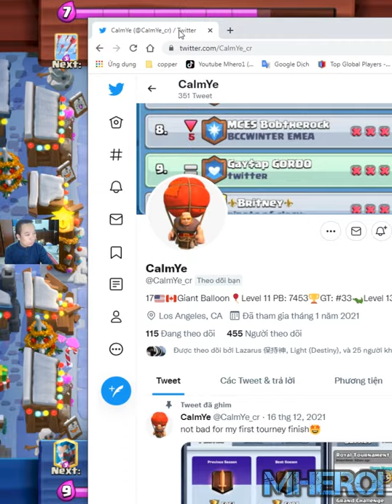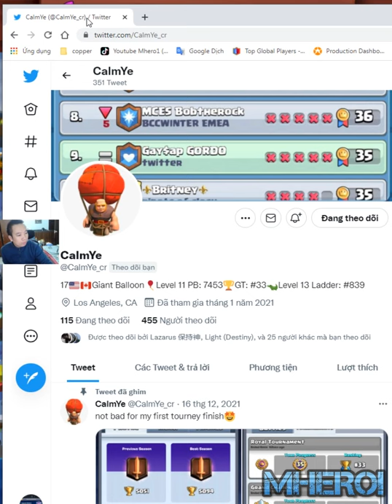underlevel giant Balloon Freeze deck destroy ladder Clash Royale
Welcome to Mhero1
your coopertation.